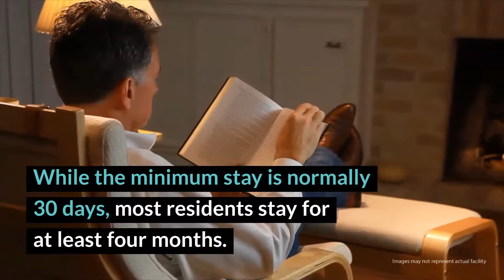Haven House Santa Monica Review - Santa Monica, CA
Haven House for men is an upscale facility located in one of the most prestigious sections of Santa Monica. Close to the ocean, steps away from high-end retails shops, yoga studios and city parks, Haven House puts clients who can afford it, square in the middle of the West Side action. That being said, a car or a car service is probably a necessity here.

Haven House Santa Monica
609 10th St

Haven House Santa Monica Cost: $7,000-$9,000 (30 days).

Rehab Reviews
Rehab Cost
Rehab Location